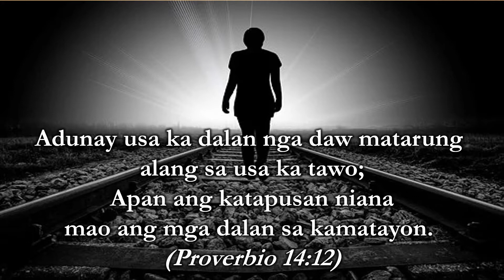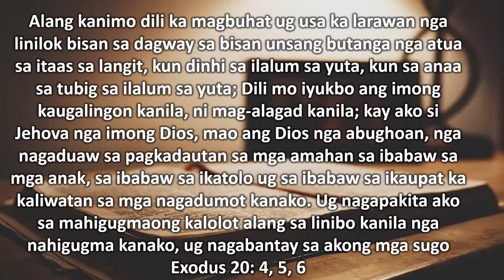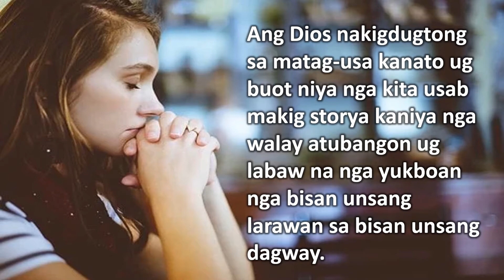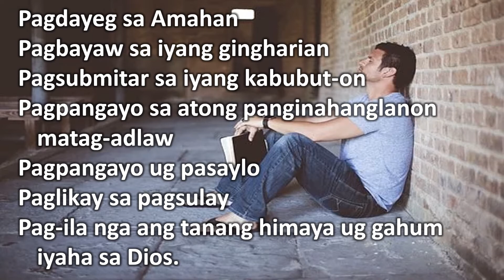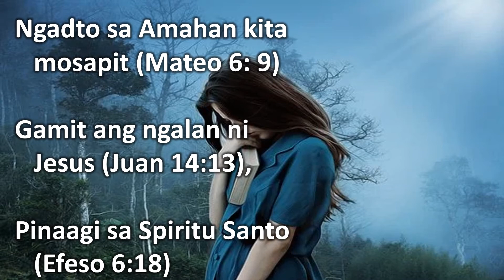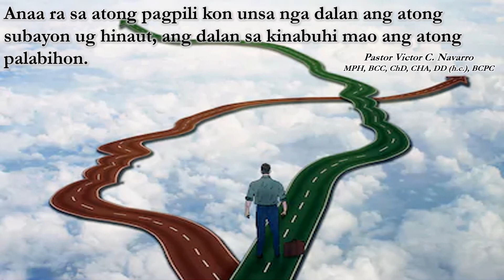Unsay paagi sa pag-ampo nga gitudlo ni Jesus? Dalan sa Kinabuhi: God's Love and Commandments, ep. 15